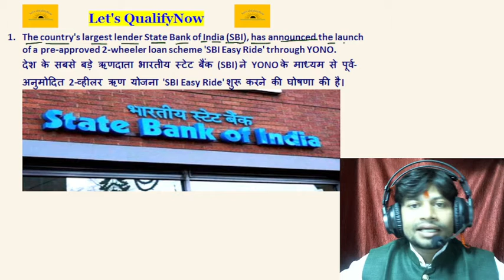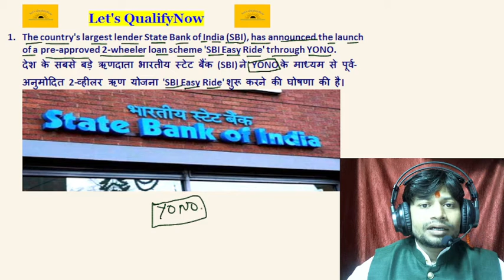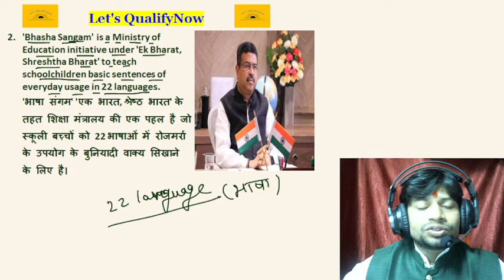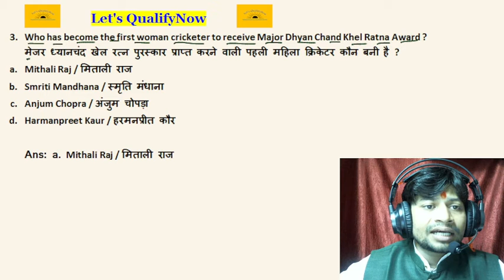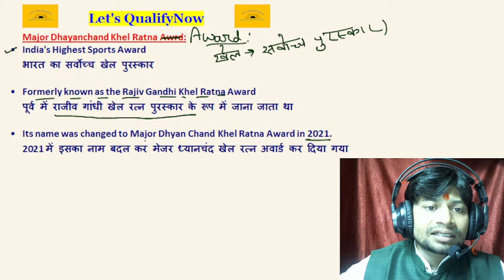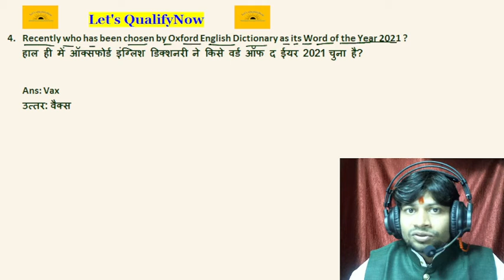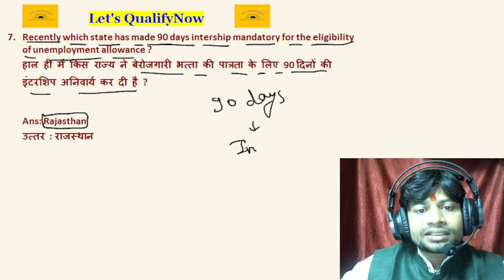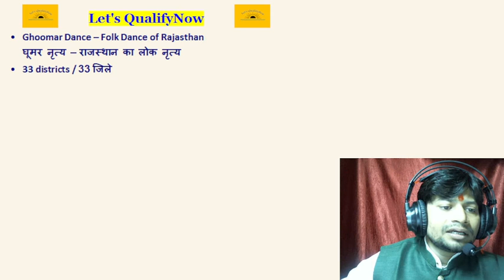Current Affairs |Railway | SSC GD | SSC Selection Post | By: N Saurabh Sir | Date:04.11.2021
Current Affairs by N Saurabh Sir
Current Affairs by Best Teacher
Current Affairs for SSC Selection Post
Current Affairs for NTPC
Current Affairs for group
Tricks for Current Affairs
How can learn Current Affairs